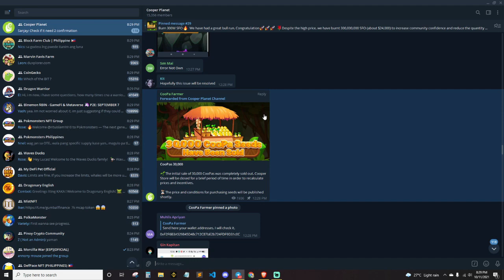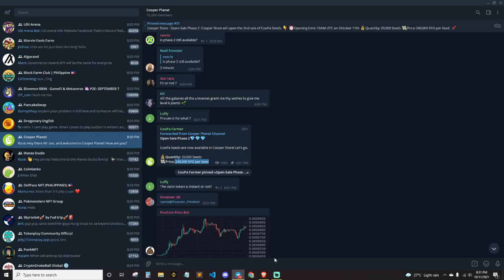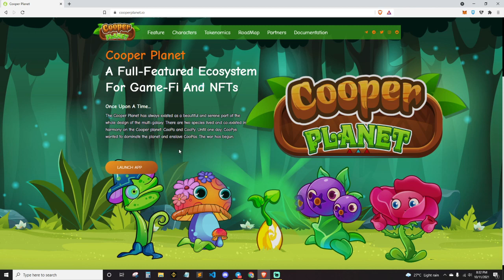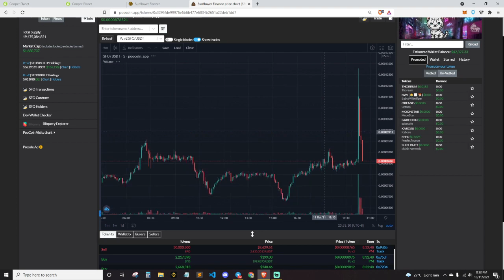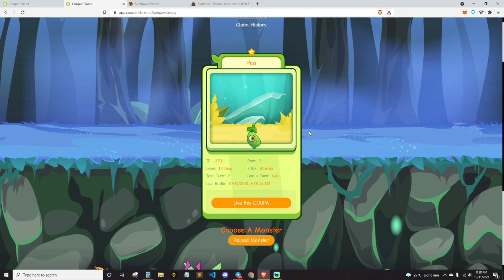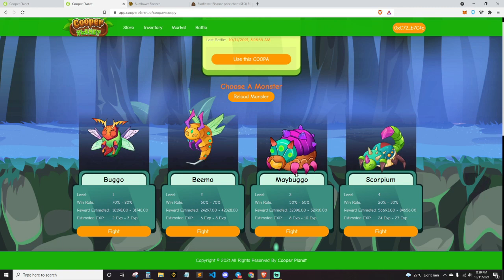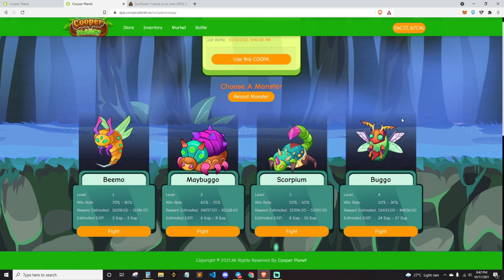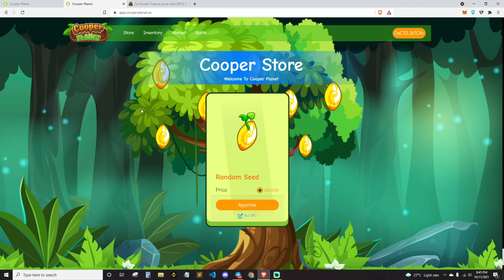MUST WATCH: COOPERPLANET.IO UPDATE, TUTORIAL AND ACTUAL GAMEPLAY FOR BEGINNER | TAGALOG